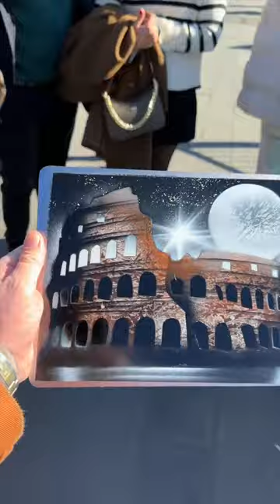amazing art 🇮🇳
amazing art tools and good disine 🇮🇳